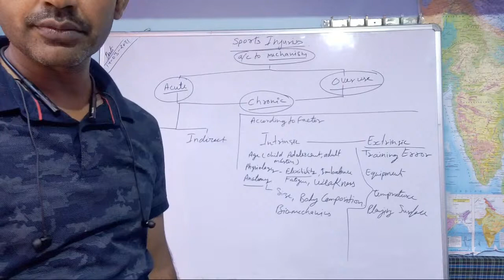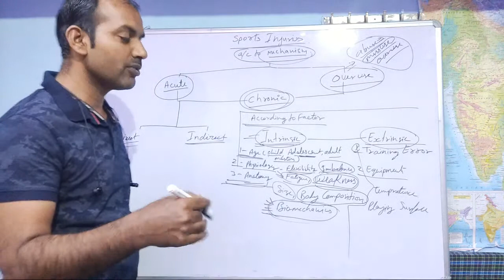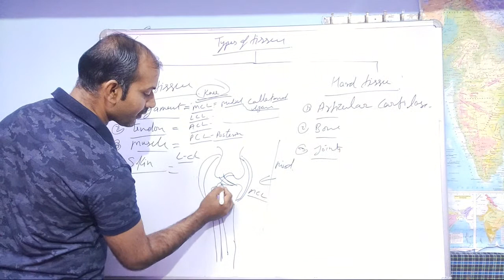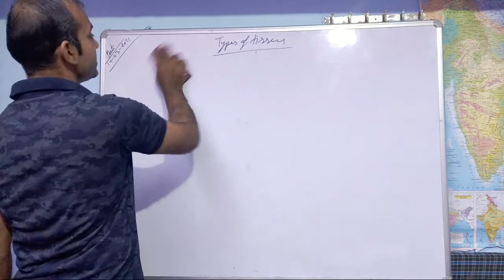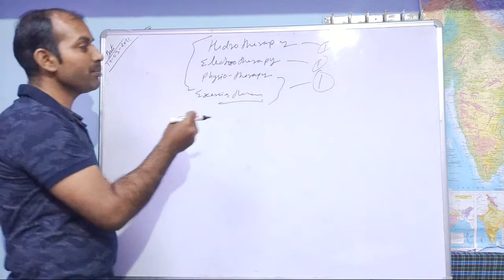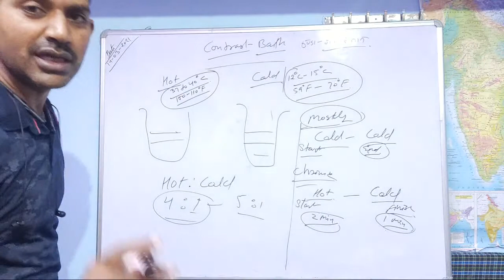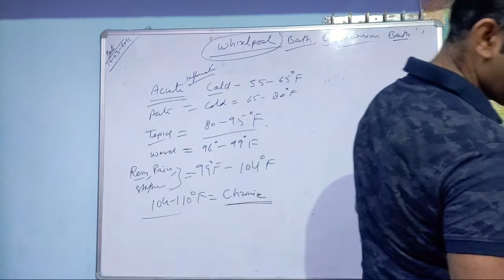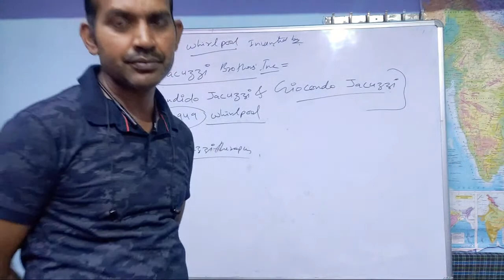Sports Injury And Therapeutic Modalities